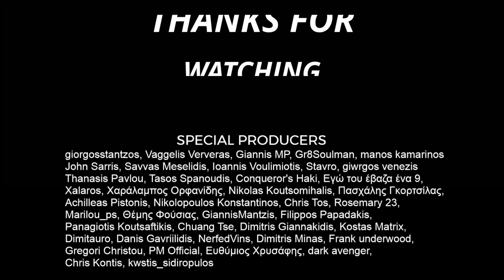Αφιέρωμα 3 Χρόνια PS5 | Ο Απολογισμός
Ένα βίντεο αφιέρωμα για τα 3 χρόνια του PS5 στην Ελλάδα. Σχολιάζουμε και κάνουμε τον απολογισμό της κονσόλας σε ότι αφορά τα παιχνίδια, κονσόλες, τιμές, περιφερειακά, ps plus, UI και τη γενικότερη πορεία του μέσα στη γενιά.

►Γίνετε μέλος στο κανάλι μας για να αποκτήσετε early access στα βίντεο και εκπομπές, το όνομα σας στα credits, αποκλειστικούς διαγωνισμούς κ.α.